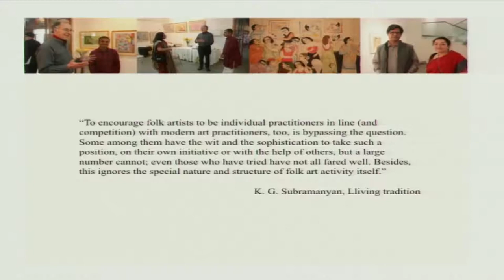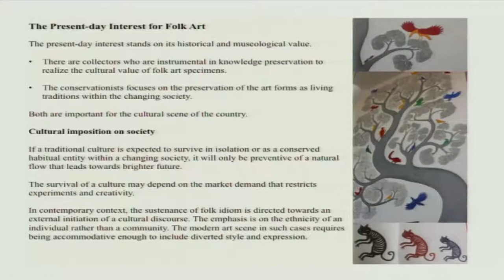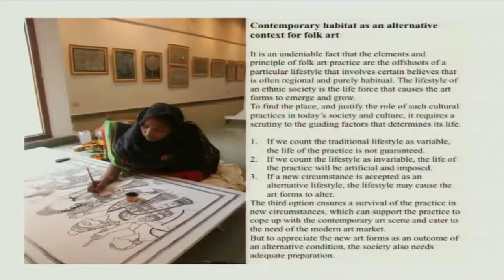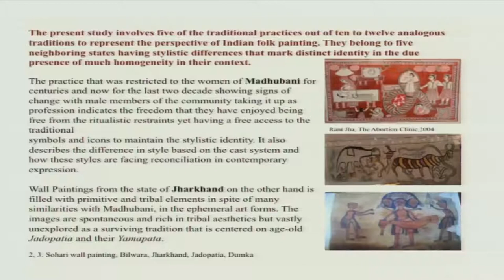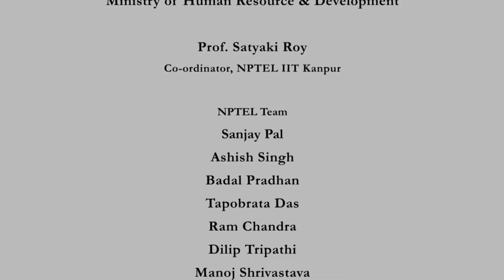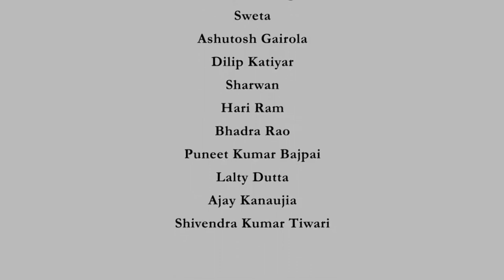Evolution in Purpose_ Ritualistic to Propagative